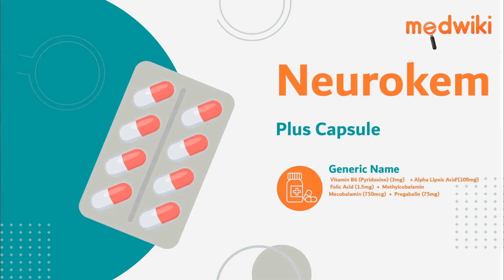Neurokem Plus Capsule | Uses, Work and How to take In English. 117936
Neurokem Plus Capsule
Composition- Alpha Lipoic Acid (100mg) + Folic Acid (1.5mg) + Methylcobalamin/Mecobalamin (750mcg) + Pregabalin (75mg) + Vitamin B6 (Pyridoxine) (3mg)

Introduction
It is used to treat neuropathic pain.

They provides essential nutrients to the nerves and rejuvenates damaged nerve cells.

Take this medicine in the dose and duration as advised by your doctor. It is to be taken empty stomach.